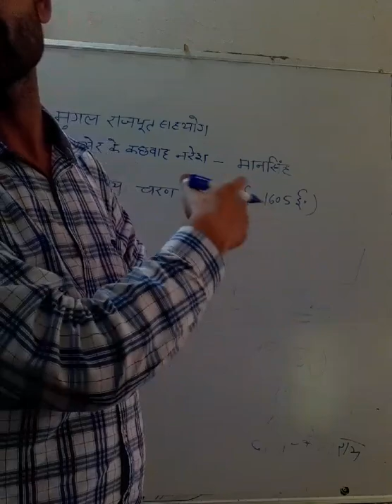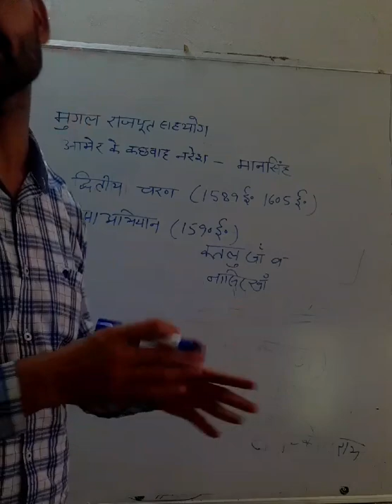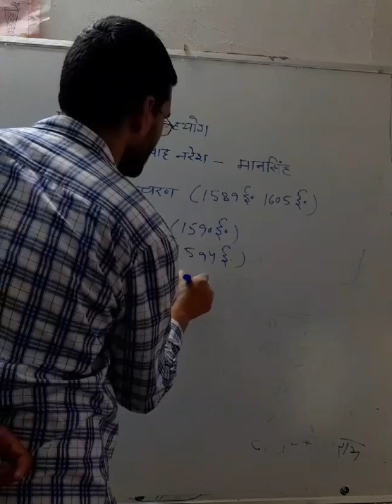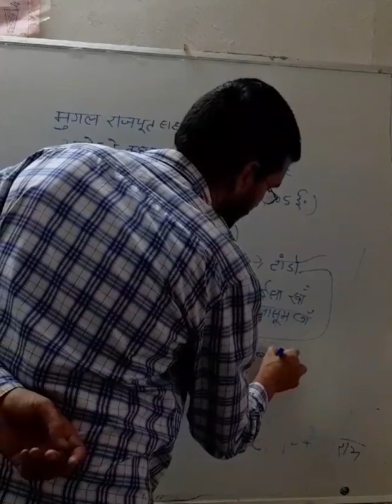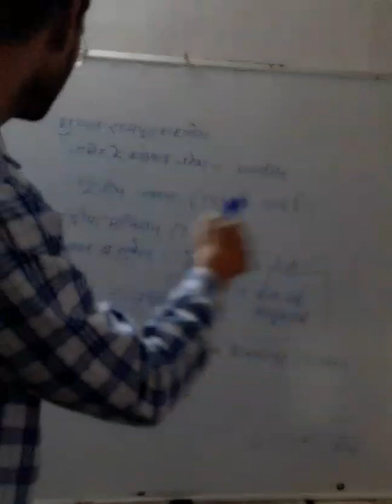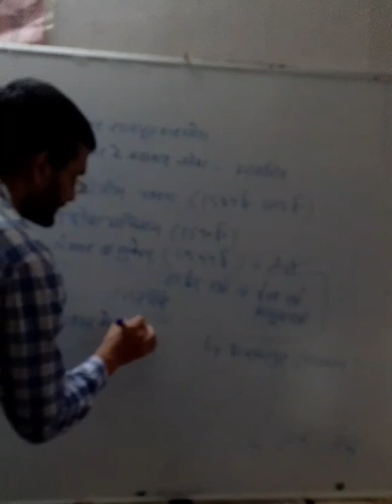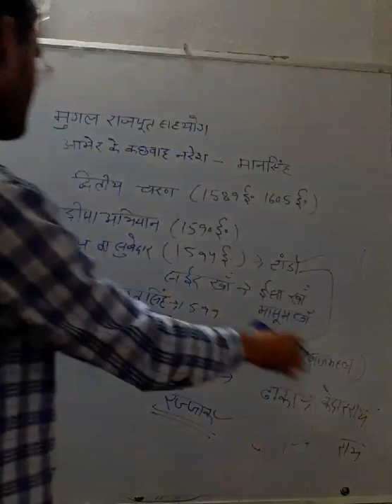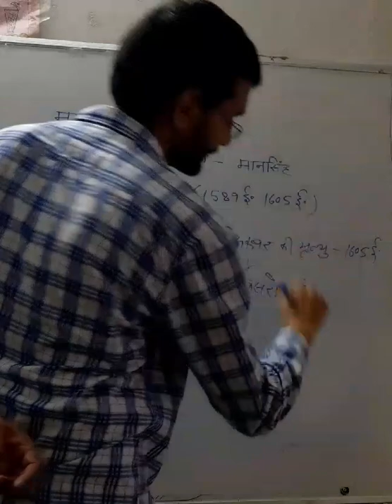Mughal rajpoot sahyog mansingh 2 a